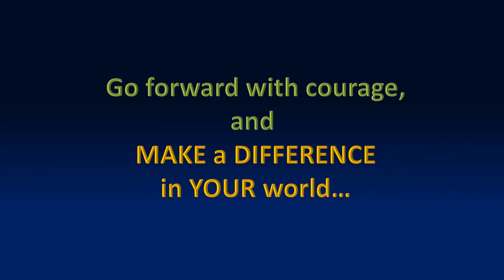CBRPD - Message to the Class of 2020